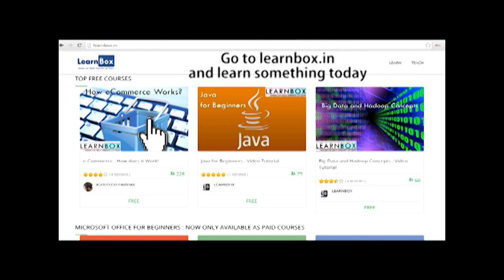The Sunday Project 3: Christmas Special D.I.Y: Old Ragged T-Shirt Painting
Hello everyone,
well i think that like me, everyone has that one t-shirt that they do not like at all.. the ragged type?
so as Christmas is around the corner.. i thought why not Santa on my tee?
So watch how i painted my 'GYM FREAK SANTA' on my tee.